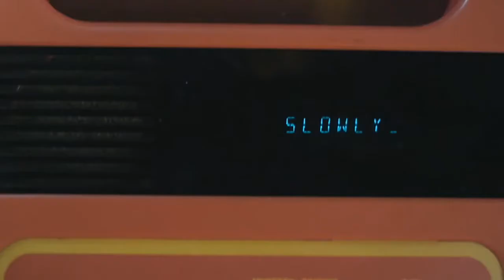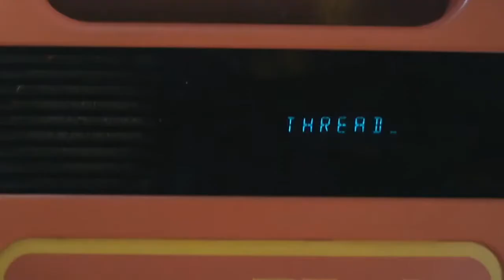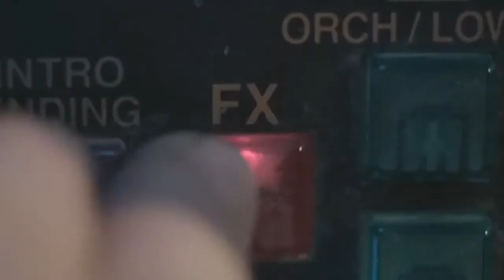Coldplay Vs Owl City Hymn For The Weekend X Fireflies MASHUP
/!\ ATTENTION /!\
I do not intend to steal, if you don't want to see my uploaded track on my channel, send a message and I'll delete the video immediately once I received the message, THANK YOU!